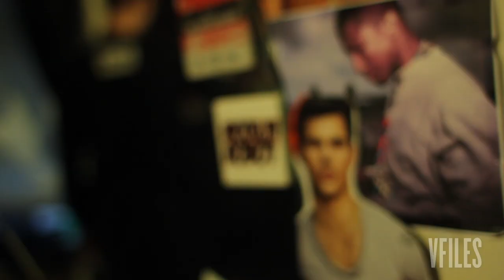Rapper Junglepussy | URL 2 IRL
An internet phenomenon of the trillest order, meet rapper/artist/aesthete JUNGLEPUSSY in this episode of URL 2 IRL!